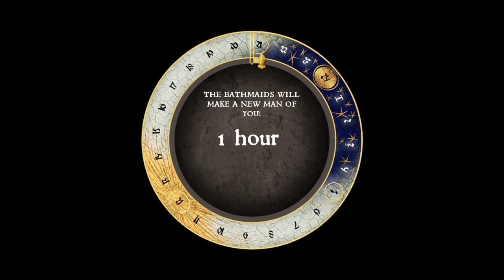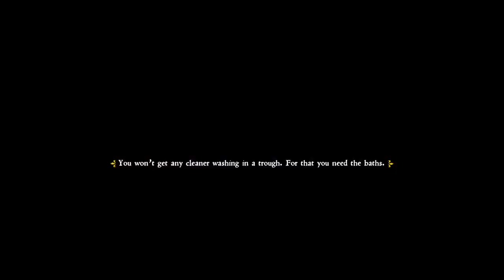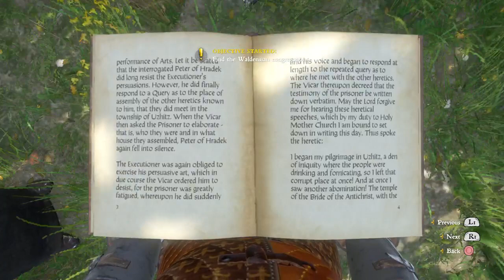Rattay Tourney | Kingdom Come: Deliverance